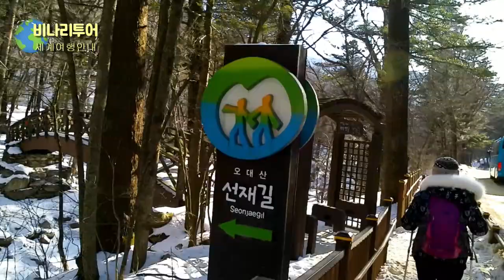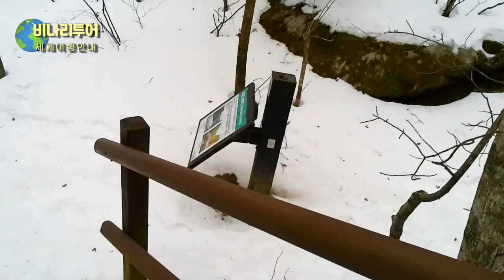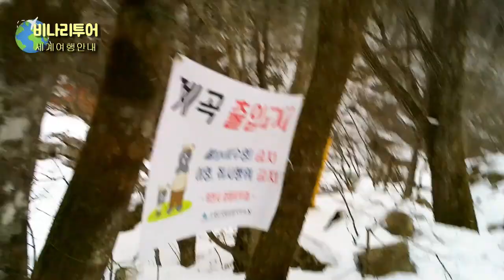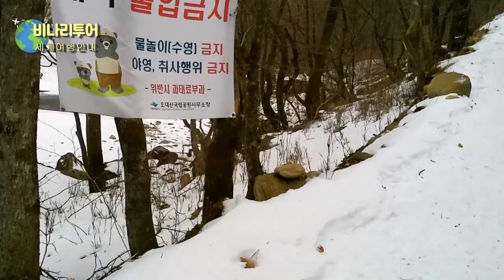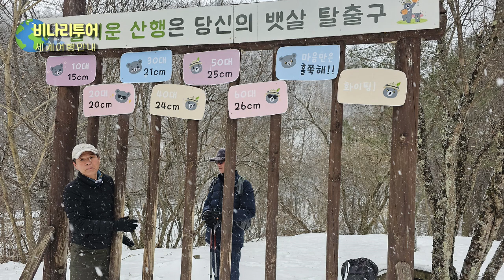평창 오대산 선재길 눈꽃산행 트래킹 아름다운산악회 비나리투어 여행디자이너 신점숙작가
1. 신점숙 여행가 대한민국을 빛낸  인물 대상 수상
2. 비나리 투어 한국 혁신 관광여행서비스 브랜드 QTS 대상 수상
3. 2017년 관광의 날 논문 발표 중국 개별관광 유치를 통한 지역 경제 활성화 방안
4. 신안산대학교 SNS블로그마케팅, 동영상 제작편집(교수)강의문의 환영
5. 흔들리지도 부러지지도 않을 용기 외 저자
6. jtbc 방송 '뭉쳐야뜬다'에 중국 태항산 비나리길 소개 개발여행사